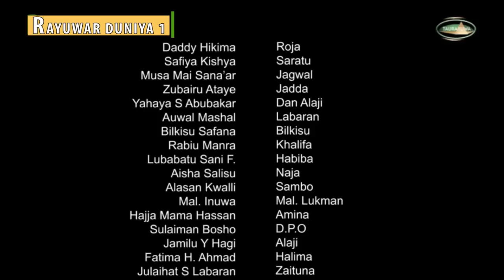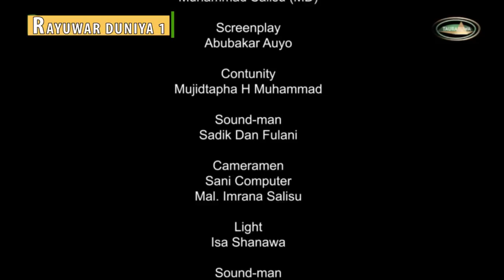Rayuwar Duniya Episode 34 - Shirin Tauraruwa TV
Shirin da kuka dade kuna jira RAYUWAR DUNIYA yau da misalin karfe tara na dare